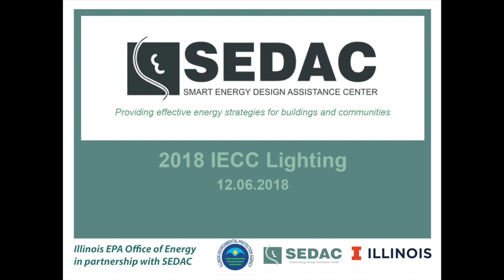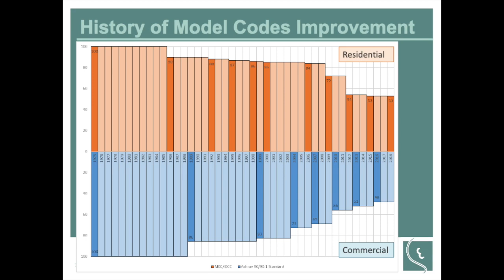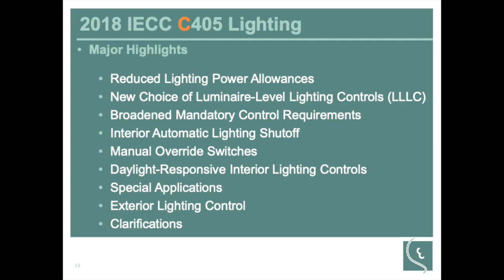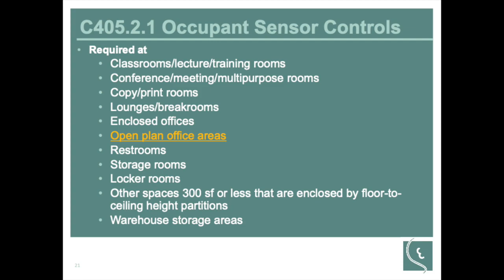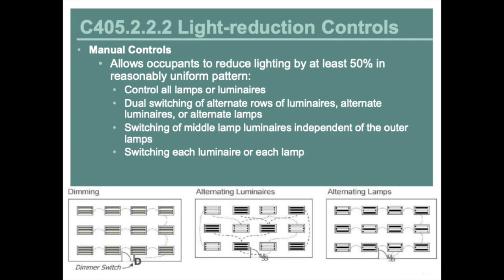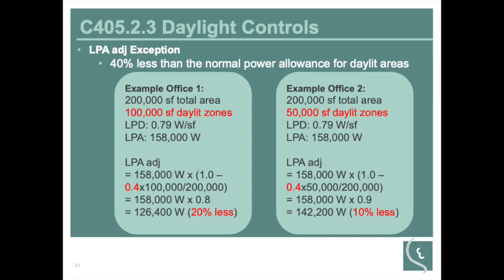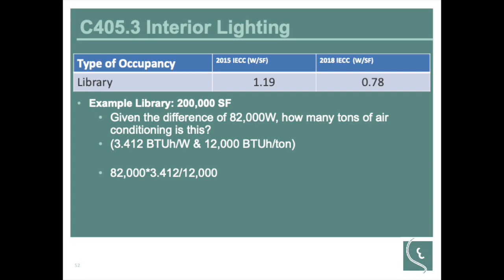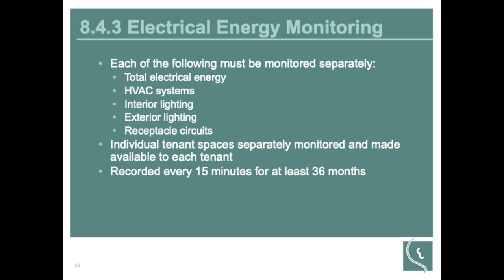SEDAC Workshop | 2018 IECC Lighting| 12.06.2018